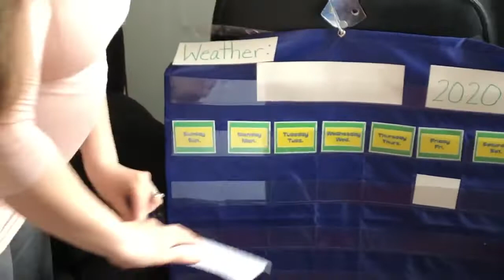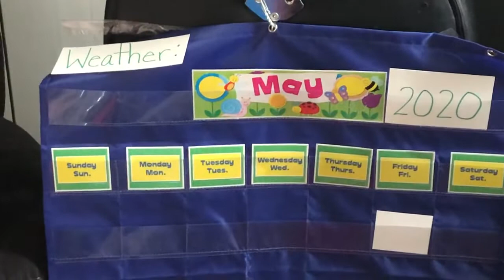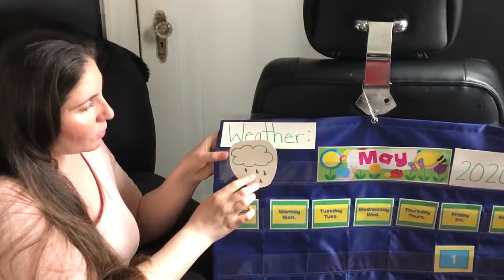Morning Message Friday 5/1